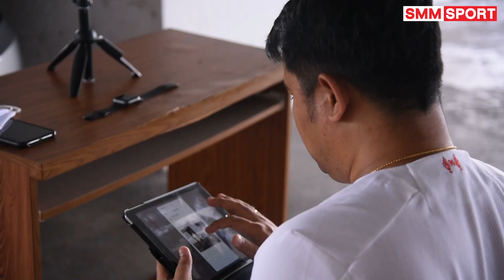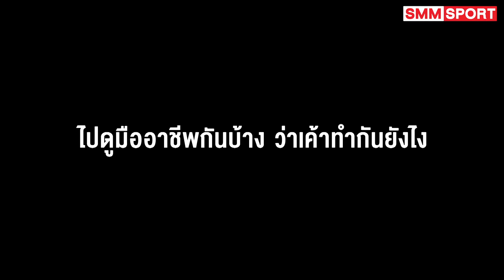หน่อง นุช กิ๊ฟ แข่งชาเลนจ์ Home Court แซมบัค ไม่พลาดร่วมทำสถิติ!!! | Volley Vlog EP12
จะเป็นอย่างไรเมื่อนักวอลเลย์บอลทีมชาติไทยมาท้าดวลออกกำลังกายใน Home Court

👍แฟนเพจ SMM Sport Radio ฟังวิทยุออนไลน์

👍แฟนเพจ SMM Volleyball   ข่าวในวงการ Volleyball

👍แฟนเพจ SMM มวยไทยรายวัน  ข่าวในวงการ  มวย